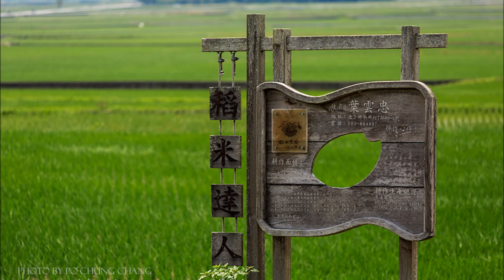20171109廖達琪教授談政院將農田水利會改制為公務機關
週四的行政院會突然宣布要把全國農田水利會從現在「法人組織」改制成為「行政機關」，隨即引發外界聯想：是否2018地方選舉前哨戰，賴內閣已經提前開打？請聽由主播張柏仲和中山大學政研所廖達琪教授針對這則新聞熱點進行的即時訪談。